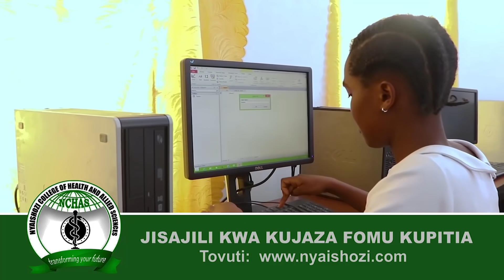MAMA Amuozesha BINTI YAKE wa MIAKA 12 Kwa MLEVI, BINTI ASIMULIA - "MUME Wangu ANAMPA MTOTO POMBE"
BINTI Aliyefahamika kwa jina la Upendo Musa, amesimulia mkasa wake wa kuolewa akiwa na miaka 12